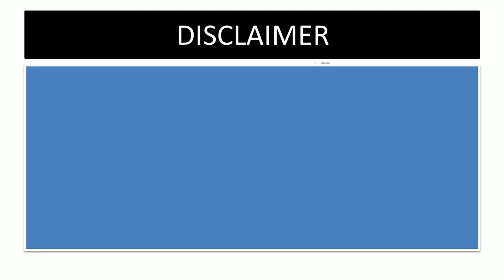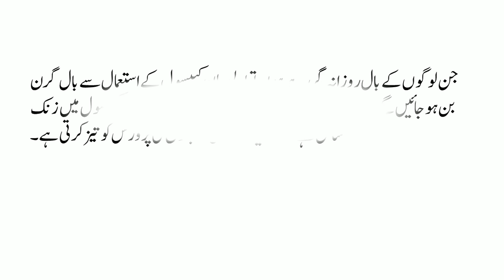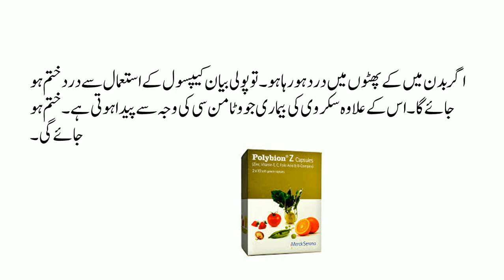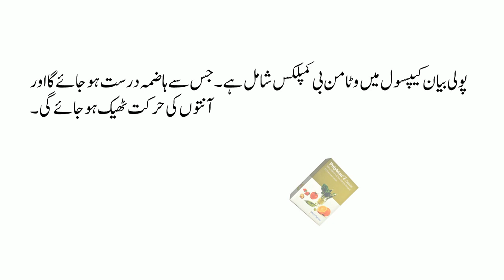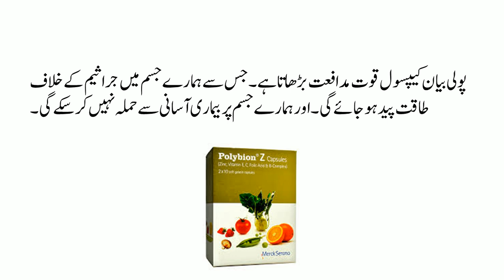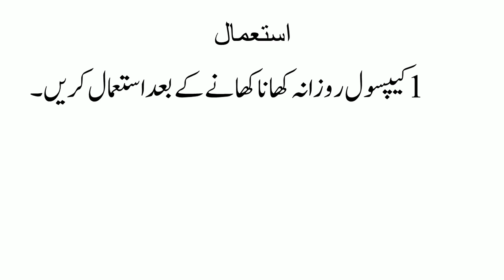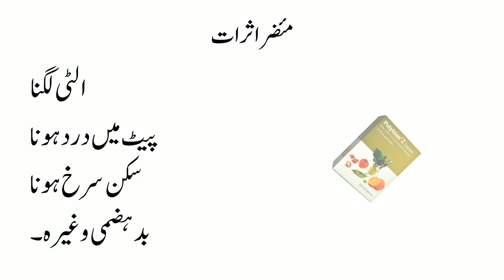polybion z capsules uses/hindi | polybion z capsules for skin | polybion z capsules sideectseff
Polybion syrup is used for numerous benefits. It is used to stop hair fall and make hair strong. Polybion syrup is also beneficial for smooth and fine skin. It protects skin from diseases. It is also beneficial to improve sex power in male and female. It increases sexual desires. It is good to use for weak muscles, indigestion, immune system and scurvy. To watch complete detail in Urdu, kindly watch the video:
Polybion syrup ke fayde | polybion syrup review | polybion side effects | how to take polybion syrup